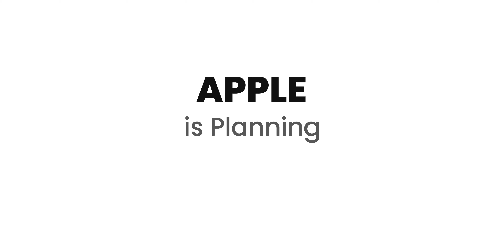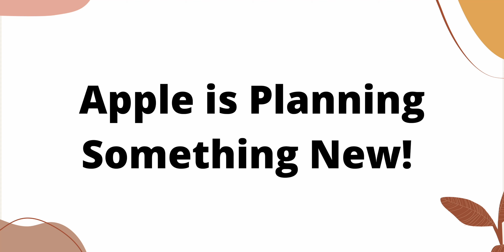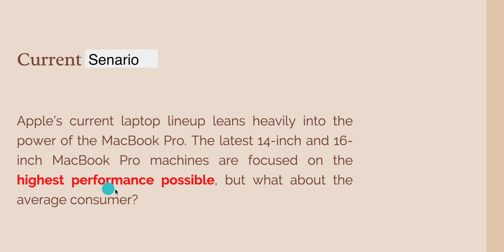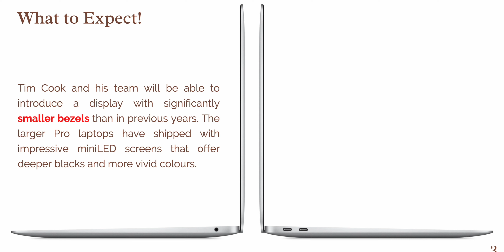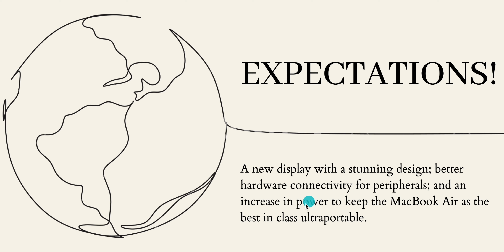Apple is Planning Something New! | Macbook air launch 2022 Soon! | Apple क्या प्लानिंग कर रहा है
Some important points related to this video-
☆ Apple may Launch MacBook Air 2022 Soon
☆ Why Apple has not launched the macbook air yet in 2022
☆ Macbook air 2022 leaks
☆  Macbook air expected price
☆ MacBook air launch date possibility